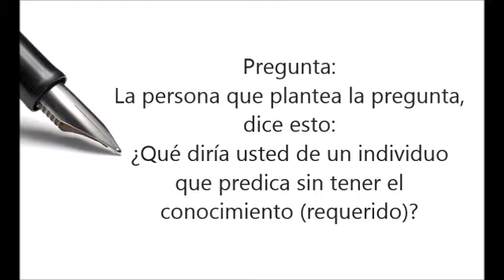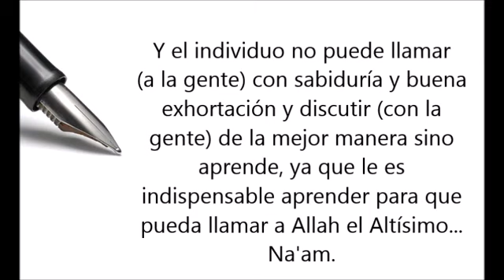Consejo a aquel que se permite llamar a Allah sin tener conocimiento Sheij al Fawzan